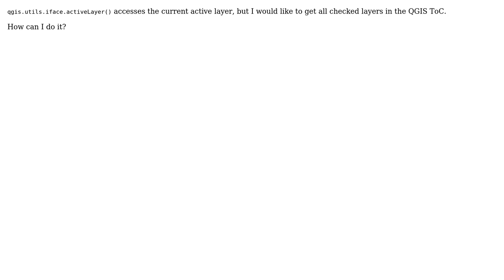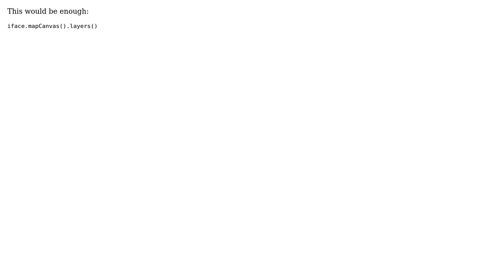GIS: Accessing checked layers in PyQGIS? (2 Solutions!!)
GIS: Accessing checked layers in PyQGIS?

With thanks & praise to God, and with thanks to the many people who have made this project possible! | Content (except music & images) licensed under CC BY-SA | Music | Images & others | With thanks to user swooders user PolyGeo user Luigi Pirelli user German Carrillo and the Stack Exchange Network Trademarks are property of their respective owners. You are responsible for your own actions.